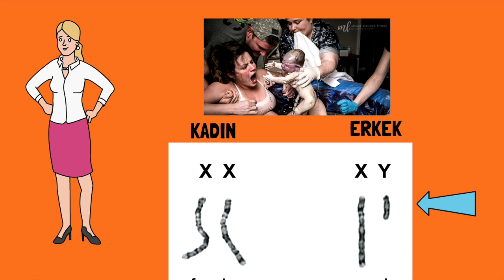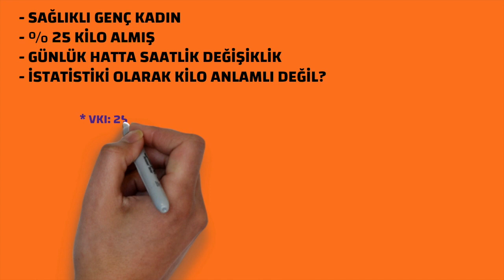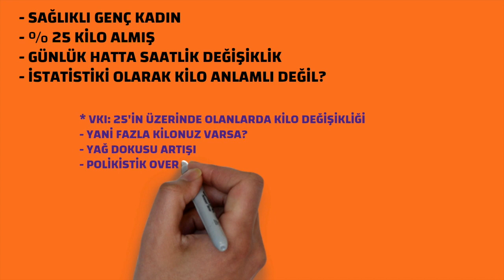Kadın, Ödem, Kilo, Adet Dönemi, Prof.Dr.Serdar Akgün, Sağlıklı Yaşam, Sağlık Haberleri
Kadınlarda ödem neden olur?Ödem kşlo yapar mı? Vücudumuz ödemi nasıl ayarlıyor.
Bu Bu kanalı ilk defa ziyaret ediyorsanız. Zaman ayırdığınız için teşekkürler.Bildiklerimin üzerine koyduklarım ve öğrendiklerimi bu kanalda paylaşıyorum.Okumayı ve araştırmayı seviyorum.